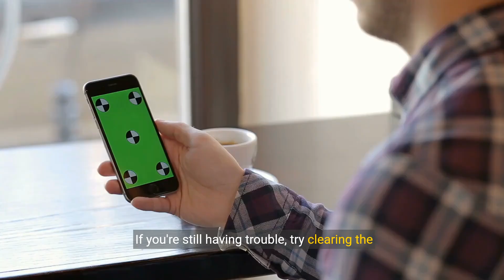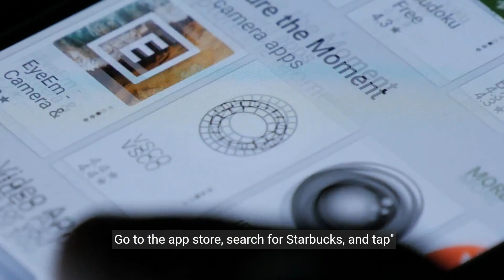How to Fix Starbucks Password Reset Not Working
Struggling to reset your Starbucks password? Watch our step-by-step tutorial to quickly resolve the password reset issue and get back to enjoying your favorite Starbucks beverages. From checking your details to contacting support, we cover all the solutions.